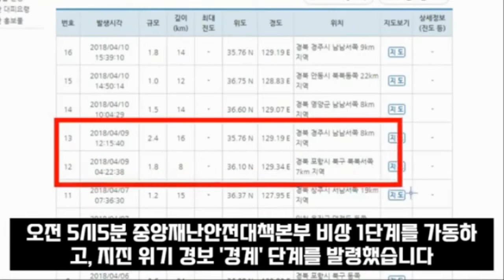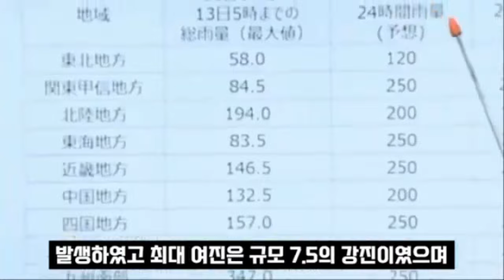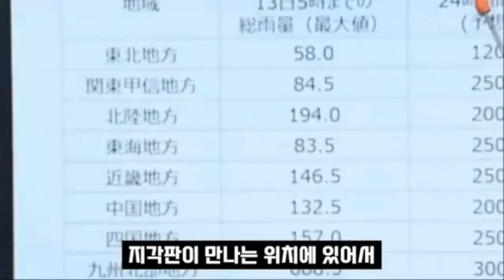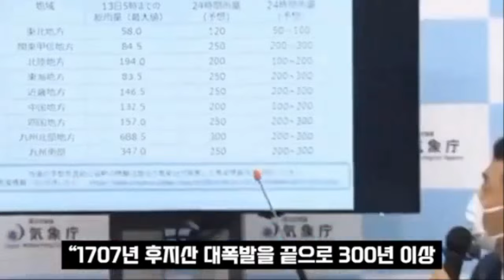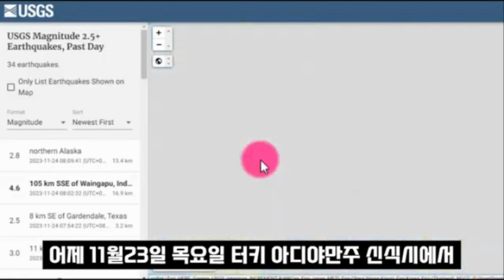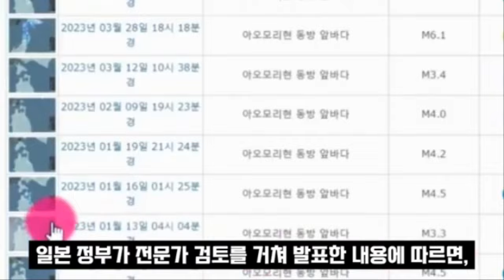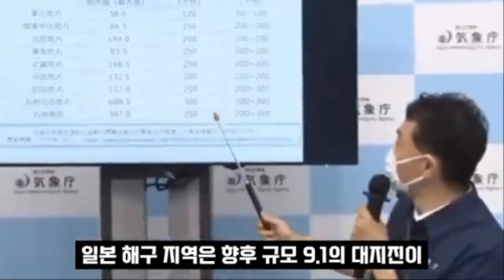대지진 일본을 노린다 초비상 일본 열도 침몰(최근 일주일 지진 상황 몰아보기)